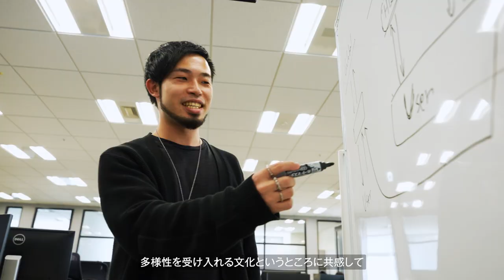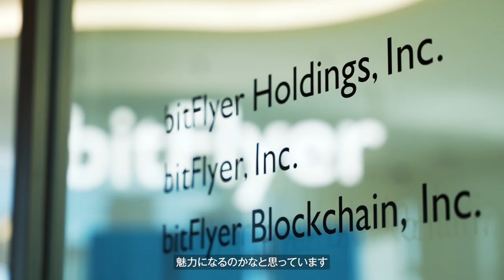【bitFlyer 公式】Business Strategy position - recruiting movie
社員が語る、ビットフライヤーの魅力、チームのカルチャー、ビットフライヤーならではの経験等についてのご紹介ムービーです。